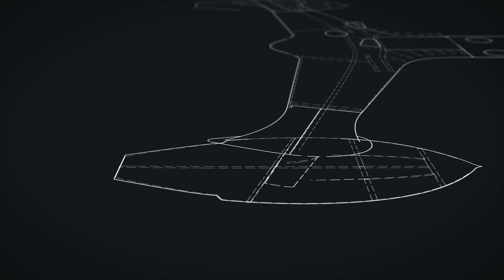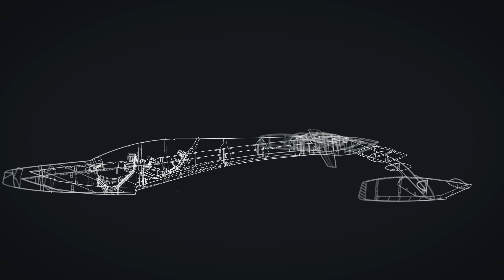SP80 PRESENTS: THE BOAT DESIGNED TO BREAK THE WORLD SAILING SPEED RECORD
FROM CONCEPT TO REALITY
After our concept for the world sailing speed record, it’s time to unveil the real boat!
If the vision remains the same, our boat is slightly different from the initial concept.

DU CONCEPT A LA REALITE : LE BATEAU POUR BATTRE LE RECORD DU MONDE DE VITESSE A LA VOILE
Après avoir partagé avec vous notre concept de bateau pour le record du monde de vitesse à la voile, il est temps de vous dévoiler le vrai bateau!
Si le principe reste le même, il y a quelques différences avec le concept initial. On vous laisse le découvrir en vidéo !

Directed by : Guillaume Fischer
B-Roll footage : TOAST / P&TS
3D artist : Benoît Gaudiot